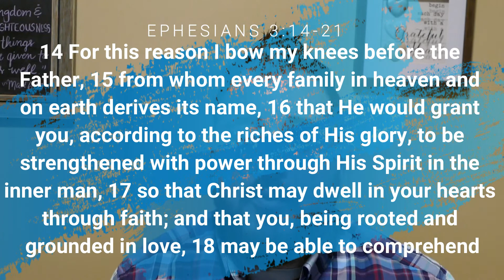Stop, Look and Listen Video 2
Last week we introduced this summer video series for the GYG, "Stop, Look and Listen." In this video we recap last week's challenges and talk about the importance of remembering what others have done for us. The two new challenges are:

Challenge #1- Say thank you to someone who has encouraged you.

Challenge #2- Share your favorite Bible verse with your family.

Good luck with this week's challenges and check in on us next week for a new set of challenges!